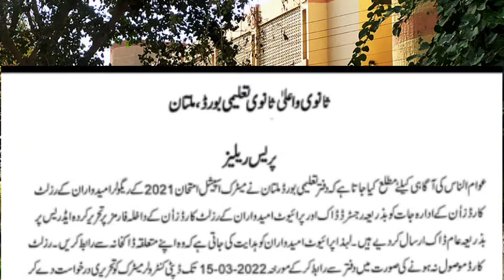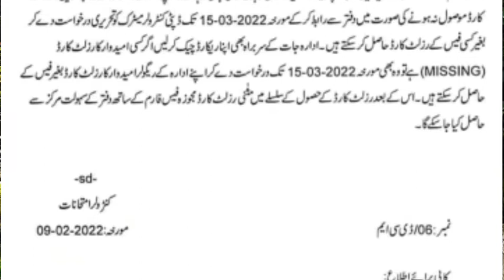10th class special exams result card 2022 || How to apply for 10th class result card 2022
Dear Viewrs in this video we will discuss the topics like that
10th class special exams result card 2022
How to apply for 10th class result card 2022
Lahore board , Multan board , Fsd special exam Sahiwal board , Rawalpindi board
Sargodha board , Gujranwala board
10th class special exam 2021
12th class special exam 2021
12th Class result cancelation 2021
special exams intermediate 2021
supplementary exam 2021
last date , apply online
special exam , news
 today , 10th , 12th